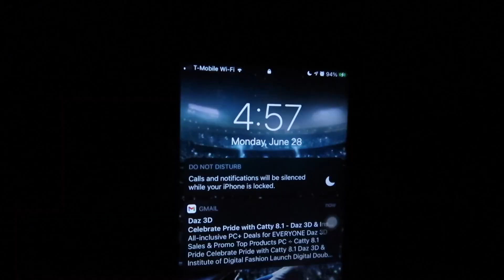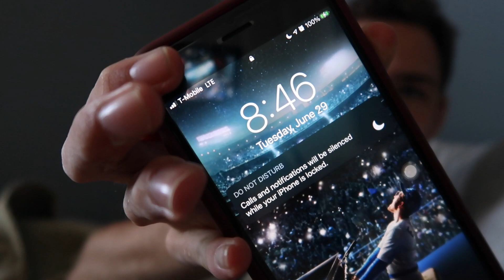I spent 2 days removing & adding flooring & you won't believe how it came out!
I spent three days at my Uncle's house and we spent two days removing carpet and adding new hardwood floor! It was a very tiring and long process but it was worth it! The floor was finished yesterday and it's the next day lol, my left leg is pretty sore when I stand up and walk so I need a lot of rest!

So yeah! I will be posting new videos all summer long! Peace out! Comment some awesome video ideas you want me to do!